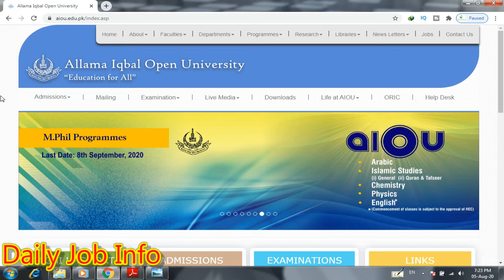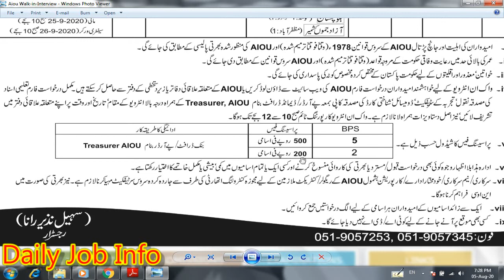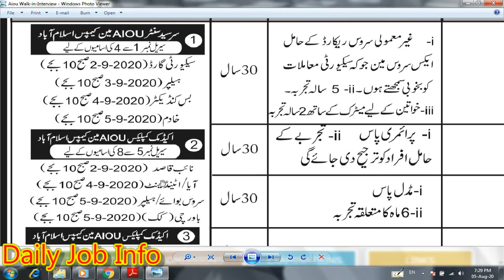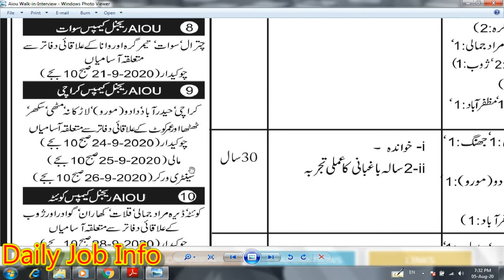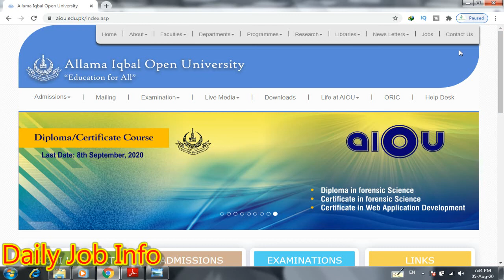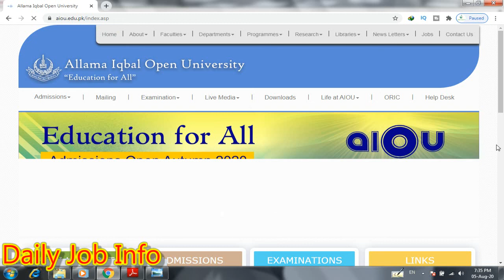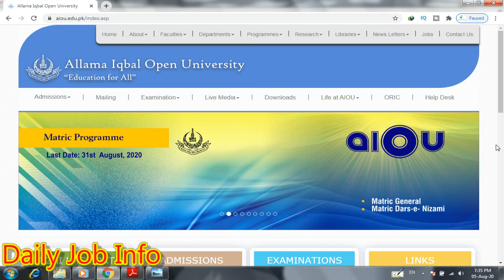AIOU Jobs 2020 | Allama Iqbal Open University Jobs | Latest Govt Jobs 2020 | Jobs in Pakistan 2020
Dear Friends

Blogger

Apply link

Advertisement link

Education:
Primary, Middle, Matric, Literate

Post Name:
Security Guards (BPS-05)
Helpers (BPS-02)
Bus Conductor (BPS-02)
Khadim (BPS-02)
Naib Qasid (BPS-02)
Aya/Attendant (BPS-02)
Service Boy/Helper (BPS-02)
Cook (BPS-02)
Chowkidar (BPS-02)
Mali (BPS-02)
Sanitary Workers (BPS-02)

Required capability from a perceived organization and important work experience prerequisite are as following. Qualified up-and-comers are urged to apply to the post in recommended way. Deficient and late entries/applications won't be engaged. Just short recorded up-and-comers will be welcomed for meeting and the choice procedure.

Punjab Government Servants Housing Foundation Jobs

Ministry of Information and Broadcasting Jobs 2020

Latest Govt Jobs in Sindh 2020

High Court Jobs 2020

Sindh Rangers Jobs For All Over Pakistan

ECP Jobs 2020

OGDCL Jobs 2020

Bank Jobs in Pakistan 2020

Latest All Govt Jobs in Pakistan 2020

Danish School Jobs 2020

Karachi Shipyard Jobs 2020

National Health service Jobs 2020

National TB Control Program Jobs 2020

DHA Multan Jobs 2020